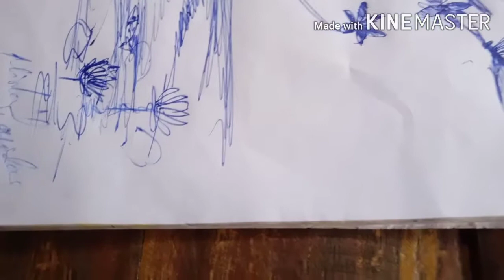EAsy/Simple Drawing Using PEN✍️My Favourite Time❣️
Hello
My dear friends ❣️❣️❣️
Today I came with Another video..
I Hope you gyz like ,enjoy this video ..if you Like ..
Please
Give a Big Thumbs-up